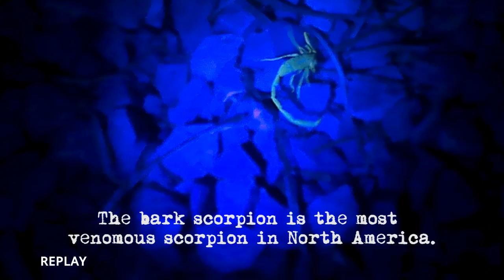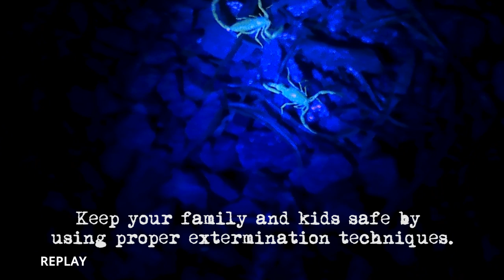20 Deadly Scorpions - Hunting in Black Light Phoenix Arizona Video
Bark scorpions are everywhere! We found 20 of the most venomous scorpions in North America near a community swimming pool in Gilbert, Arizona (near Phoenix). Using a black light and the best scorpion spray available, we went on a hunt to find and exterminate them. Our goal is to keep our kids safe.

Keep your family and kids safe by using proper extermination techniques. Call an exterminator to spray for bugs (the scorpions' food) and use the equipment below to kill them individually. Do this 1-2 times per week and you should be able to get them under control.

51 LED Black Light
Or, try the ultimate UV Beast flashlight!

Terro Scorpion Killer Aerosol Spray (the best! Used in the video)

UV Safety Glasses

The inexpensive action camera we used to film this video